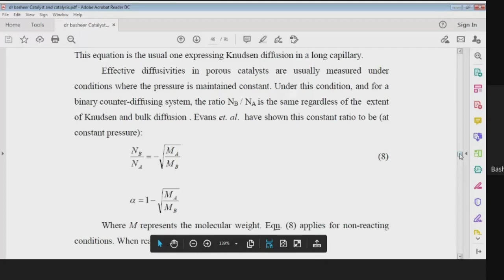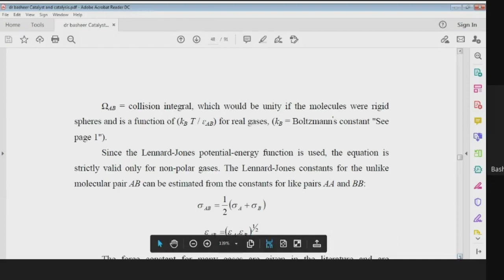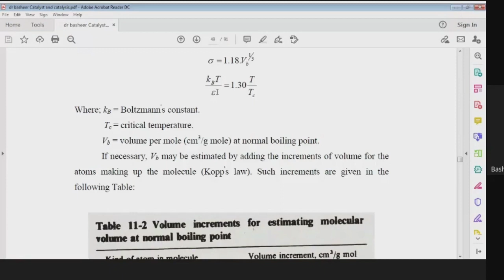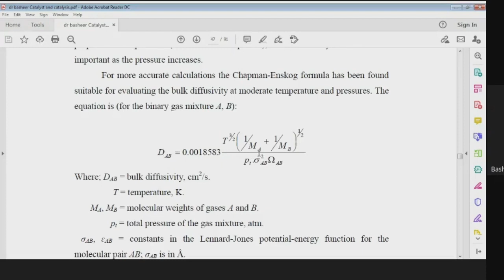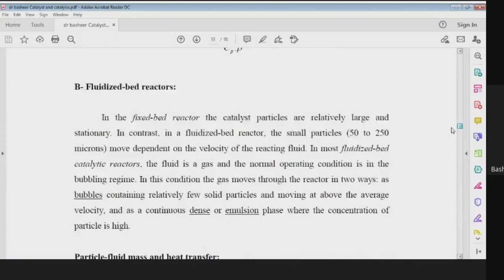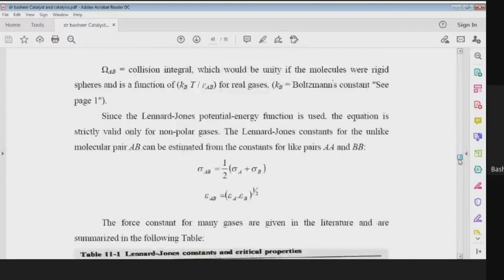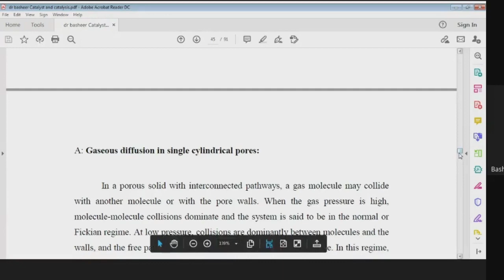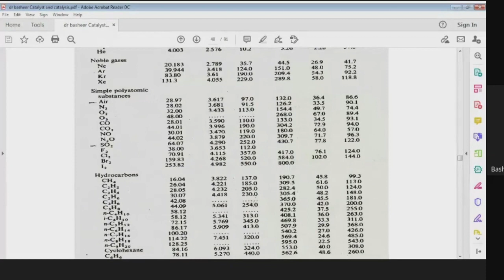المحاضرة التاسعة - عوامل مساعدة - دكتور بشير